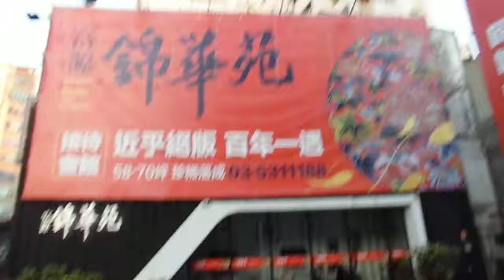房屋 錦華苑 近乎絕版 百年一遇 CIMG8388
房屋 錦華苑 近乎絕版 百年一遇